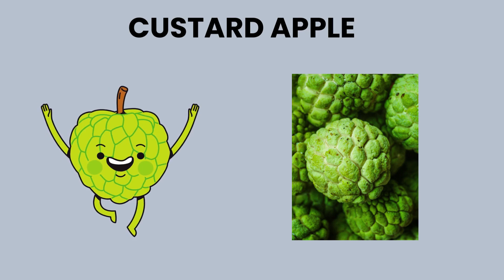Learn Fruits Names in English |Kids Video| Basic Words For kids | Education for Kids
Fruits name| Fruits name English | Name of Fruits English| Fruits Vocabulary| Phonics |Children kids

Looking for a fun and educational way to teach your kids about fruits? Look no further! In this exciting video, we will take your little ones on a fruity adventure, introducing them to a variety of delicious and nutritious fruits. From apples to bananas, oranges to strawberries, we will explore the vibrant colors, unique shapes, and mouthwatering flavors of each fruit. Get ready to engage your child's curiosity and expand their vocabulary as we learn the names of these delightful fruits together. Join us for a fun-filled learning experience that will leave your kids craving for more knowledge about the wonderful world of fruits!